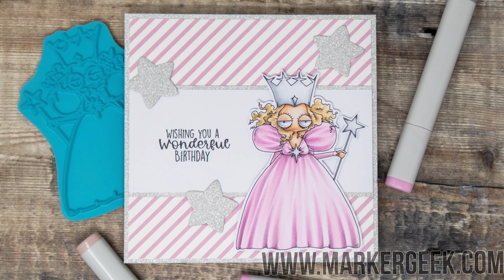Copic Marker Colouring Stamping Bella Oddball Oz Glinda the Good Witch rubber stamp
Watch me colour  the brand new Stamping Bella Oddball Oz Glinda the Good Witch rubber stamp using Copic Markers. Full marker colour details provided in the video.

Oddball Oz Glinda the Good Witch and Oz Sentiment Set available